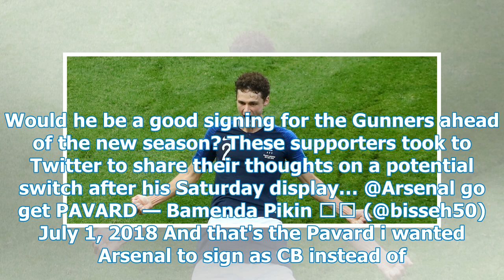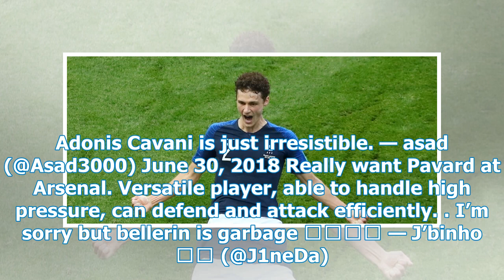'Offload Bellerin and sign him' - Arsenal fans want to be 22 after the World Cup